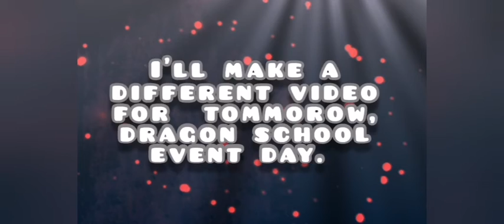NEW EVENT! Midnight Lotus Skin Out For Event!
An interesting event, the most interesting yet! Very creative and different..